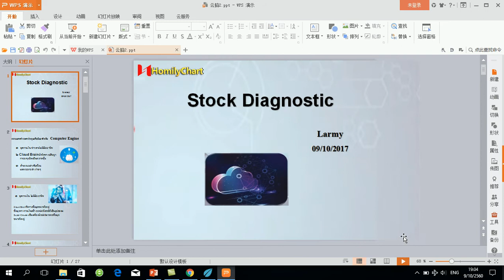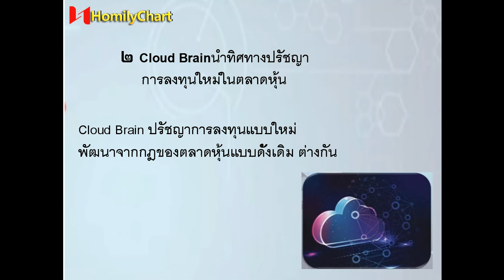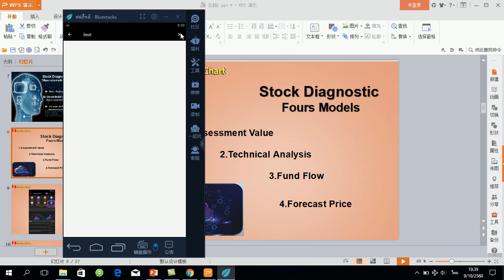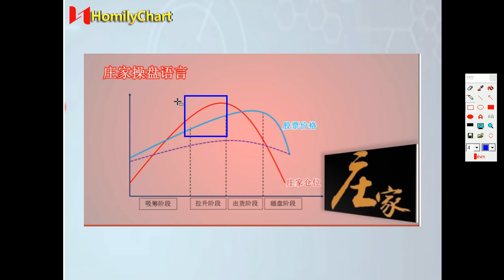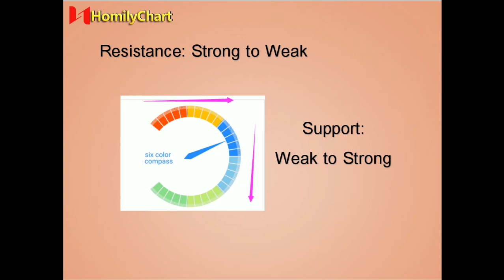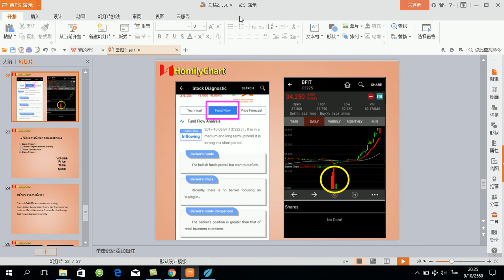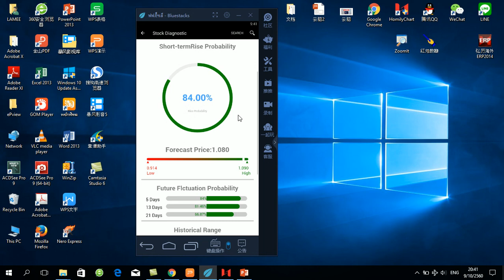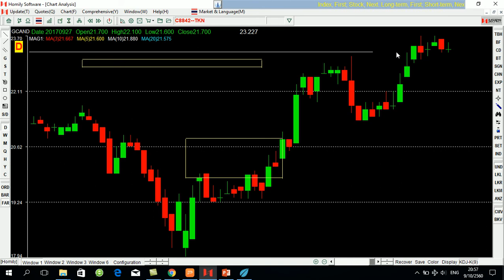So Excellent Indicator(New Function )----- Stock Diagnostic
Cloud Brainนำทิศทางปรัชญา
     การลงทุนใหม่ในตลาดหุ้น
คำนวณอย่างซับซ้อน
     แสดงออกอย่างง่ายๆ
คาดการณ์ราคาในระยะสั้น ได้  ดูแนวรับแนวต้าน
Assessment Value
ดูFund Flowของรายใหญ่ได้ด้วย